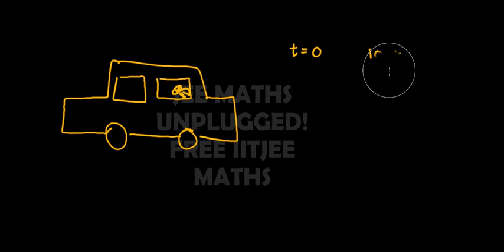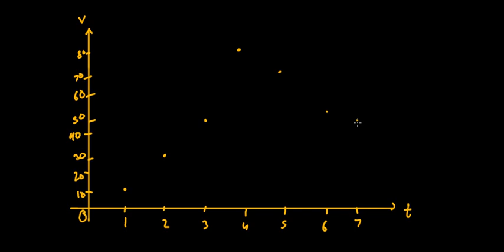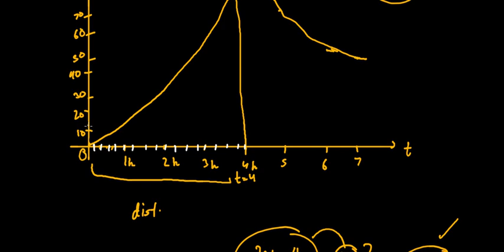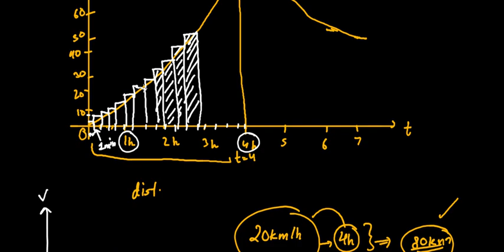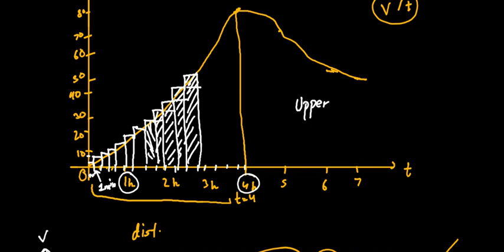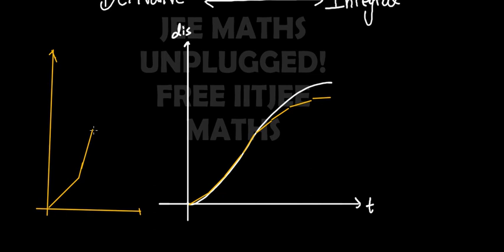Calculus Ep#45: Finding distance from velocity is the same problem as finding area under a curve...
If you want to support me in my journey of providing QUALITY content for FREE, then you can contribute using the following ways:
UPI Id(use it in any platform e.g.Paytm/GPay/PhonePe. )
agsam801@okicici

And yah join the telegram group for quick daily updates.. and private mentorship if you want!